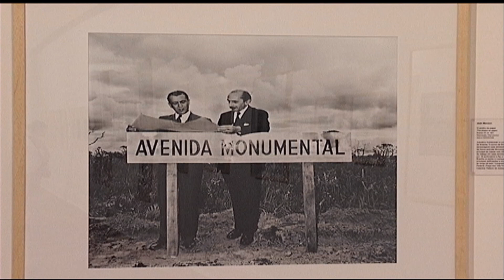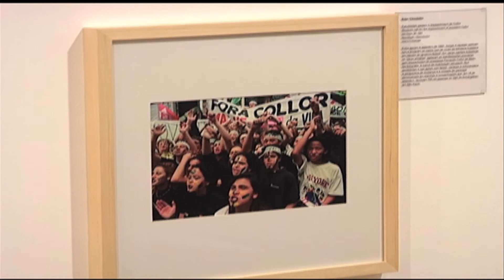Jornal Futura 20/03/2014 - Expo Olhar sobre Brasil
Exposição com fotografias retrata 170 anos de história do Brasil
Reportagem da PUC TV